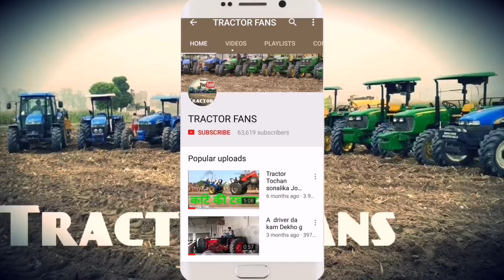A Dekho Sonalika da New Model